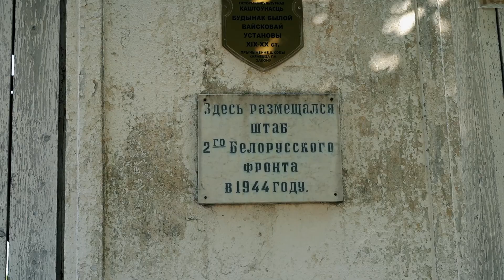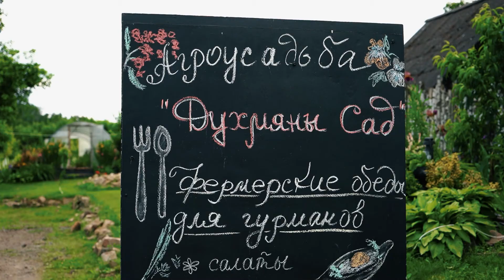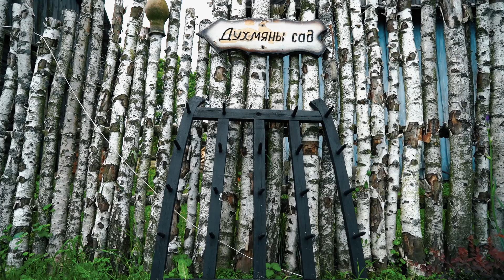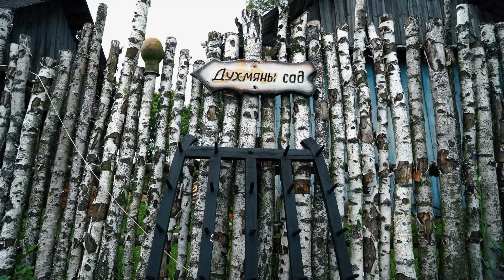Проект НольСто. Первый сюжет. Путешествие в Мстиславль